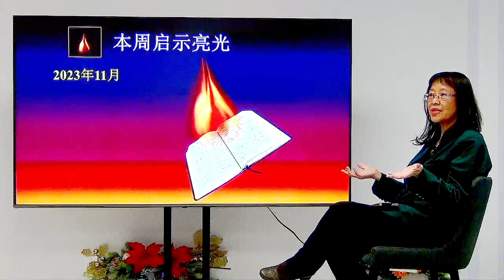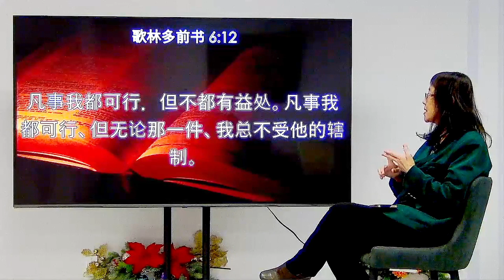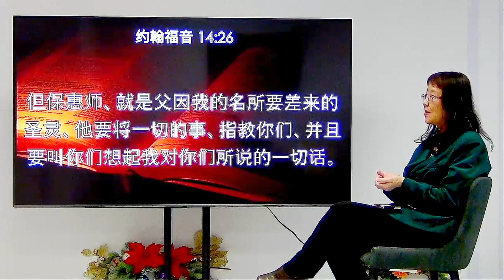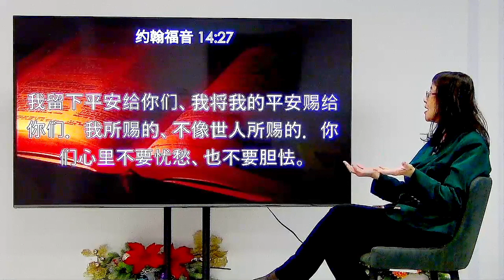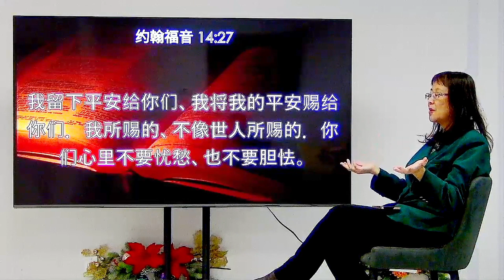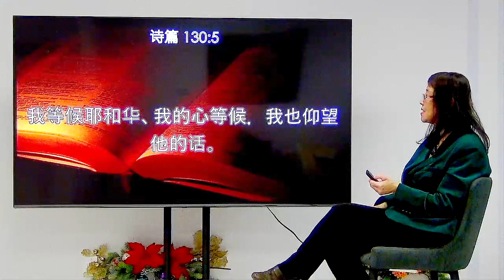Nov 26, 2023 本周启示亮光